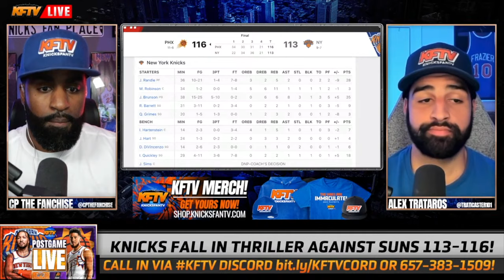Knicks vs Suns Recap - Booker & Suns Beat Knicks At Their Own Game!